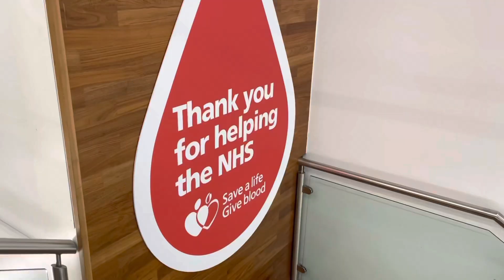My First NHS Blood Donation Experience🩸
Please watch to find out how easy and painless the NHS Blood Donation process is, and why it is so important!

To sign up, or get more information about Blood Donation, please

For more information and to sign up to Anthony Nolan, Stem Cell (bone marrow) donation, please